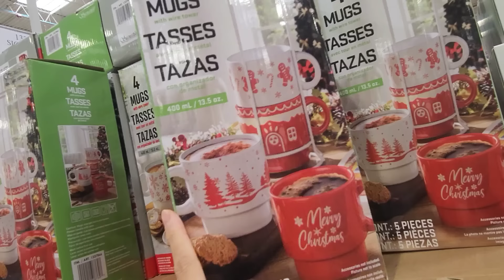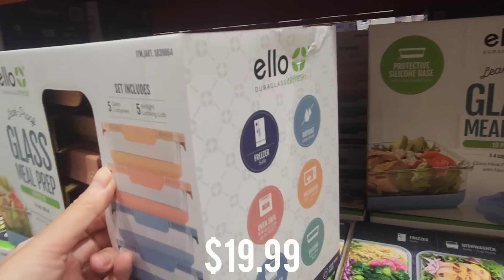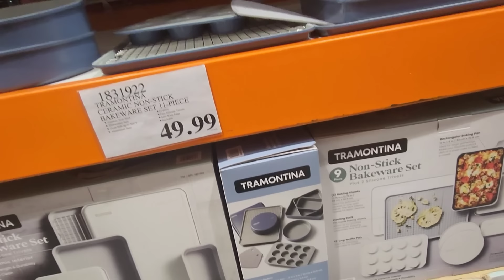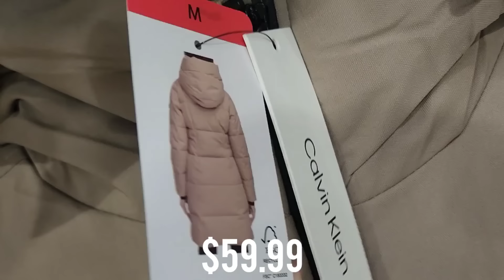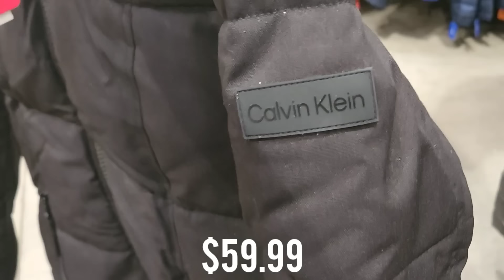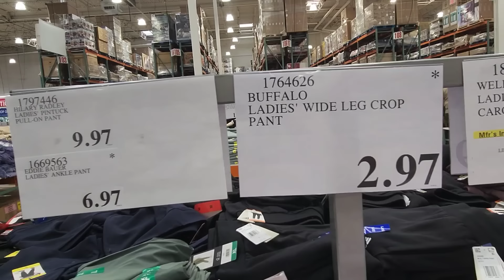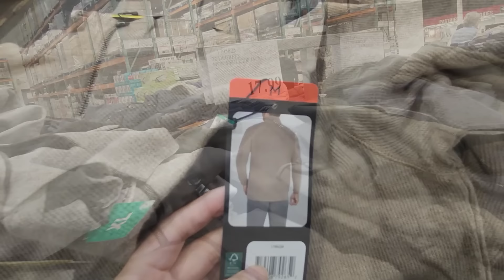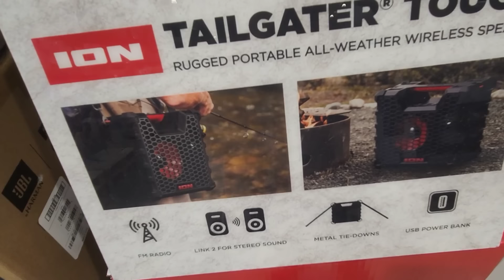COSTCO NEW ARRIVALS & GREAT DEALS for NOVEMBER 2024!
⬇️⬇️💄🪮 SHOPPING 🩱👗⬇️⬇️

👉Samyang Buldak Spicy Ramen

👉Nongshim Premium Shin Black Instant Ramen Noodle Cup

👉Beauty of Joseon Ginseng Essence Water Hydrating Face Toner

👉Beauty of Joseon Glow Serum

👉Beauty of Joseon Dynasty Cream

👉ROUND LAB Birch Juice Moisturizing Cream

👉ROUND LAB Birch Juice Moisturizing Sunscreen

👉I'm from Rice Cream

👉KAHI Wrinkle Bounce Multi Balm

👉KAHI Wrinkle Bounce Water Full Perfecting Mask

👉KUNDAL English Rose Sulfate Free Shampoo and Conditioner Set